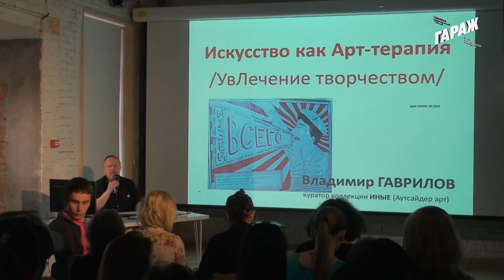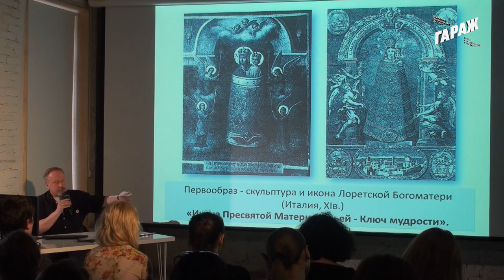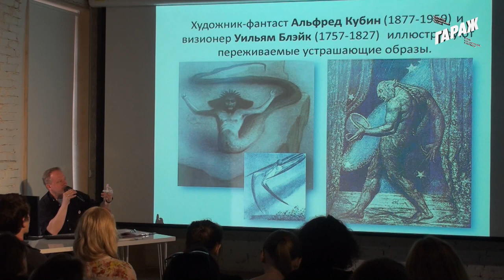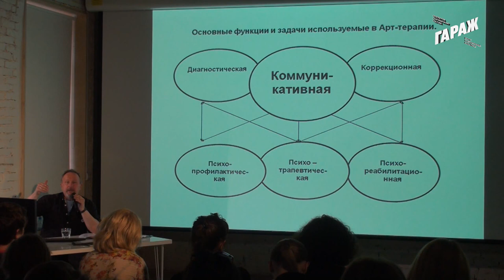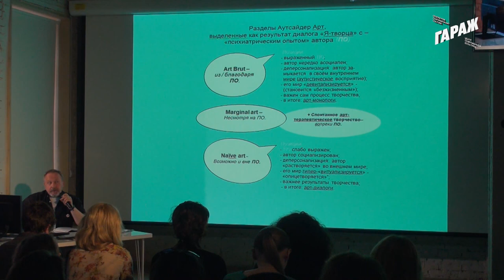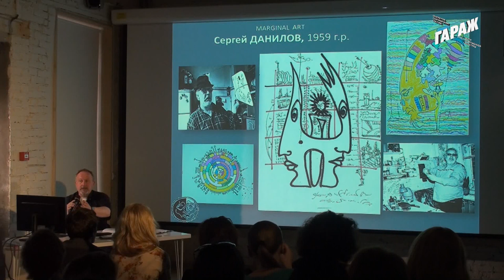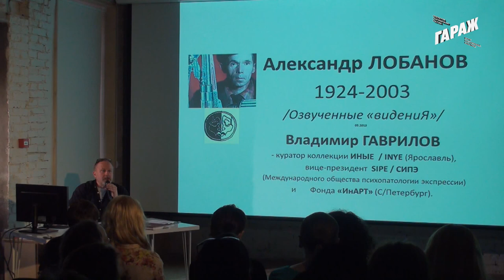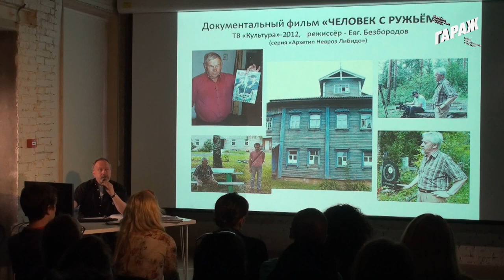Лекция Владимира Гаврилова «Искусство как арт-терапия»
Лекция Владимира Гаврилова в Музее "Гараж". Искусство как арт-терапия.

В рамках образовательной программы к выставке «Музей Всего. Выставка № 5»

Куратор собрания «ИНЫЕ», врач-психиатр Владимир Гаврилов рассказывает о сходстве и различии между творчеством душевнобольных, искусством аутсайдеров и наивных художников. Самобытная экспрессия душевноИНЫХ авторов с начала ХХ века привлекает внимание не только врачей, но искусствоведов, художников и коллекционеров. Один из главных героев лекции - художник-самоучка Александр Лобанов полвека прожил в психиатрической больнице, где рисовал удивительные "картинки" и создавал свои "парадные" фото-портреты. Сегодня он, безусловно, самый известный российский художник-аутсайдер.

Владимир Гаврилов (р.1955) - врач-психиатр, коллекционер, исследователь и куратор коллекции ИНЫЕ (Аутсайдер арт), вице-президент S.I.P.E.-A.T./СИПЭ (Международного общества психопатологии экспрессии и арт-терапии) и Фонда поддержки социальных и культурных инициатив «ИнАРТ» (С.Пб).